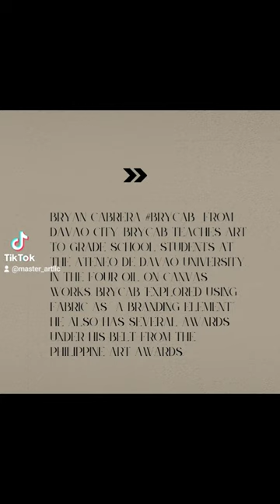PART 2: MEET OUR PREMIER ARTISTS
I.Mariano "Anoy" Catague
He was born in Butuan and is based in Davao City. He is a self-taught visual artist and most of his themes champions the indigenous people of Mindanao.  A former cameraman of a TV network, Catague earned praise and accolades from various regional and national art award-giving bodies.  His works have been exhibited in Europe and Singapore.

II. Bryan Cabrera
BryCab  from Davao City, he teaches art to grade school students at the Ateneo de Davao University.  In the four oil on canvas  works, BryCab "explored using fabric as  a branding element." He also has several awards under his belt from the Philippine Art awards.

III. Reneboy Chona
Reneboy Chona received his training at the
Ford Academy in Davao.His acrylic
and oil paintings fall under the
category of
modern /contemporary surrealism. He discovered that the diskettes can be
utilized separately as accent pieces or as a
portion of a canvas artwork.